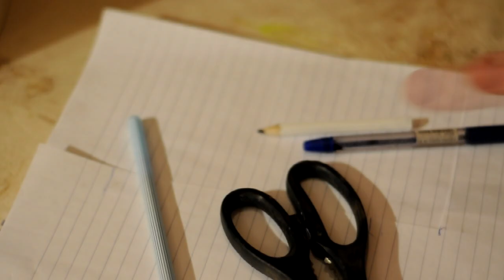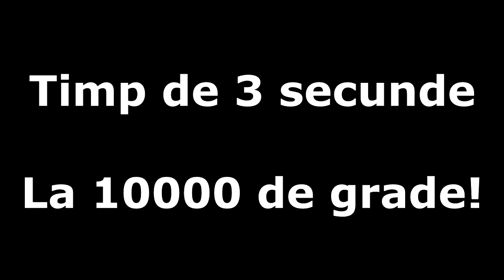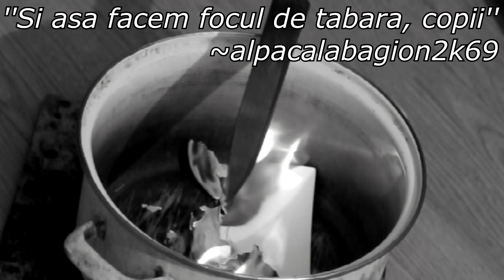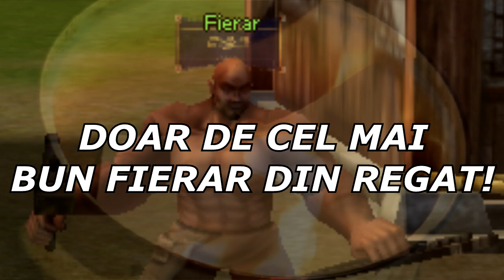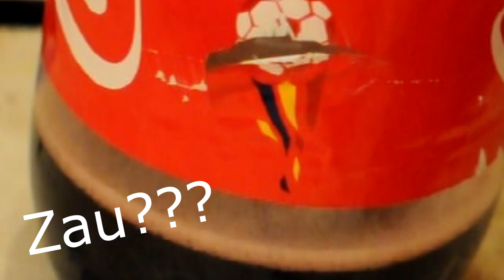CUTIT LA 1000 DE GRADE TAIE COCA COLA!!!